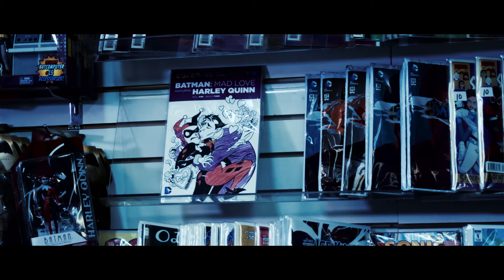Harley Visits Comic Store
Harley Quinn visits the Comic store only to be blocked from a prized possession!